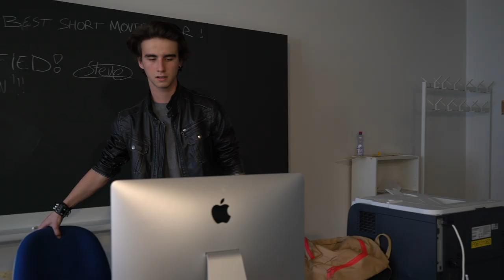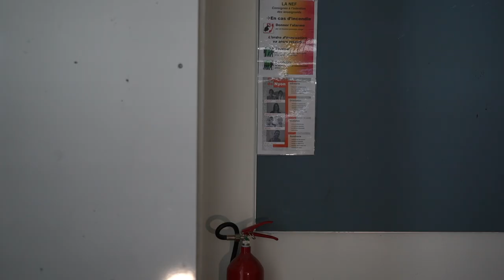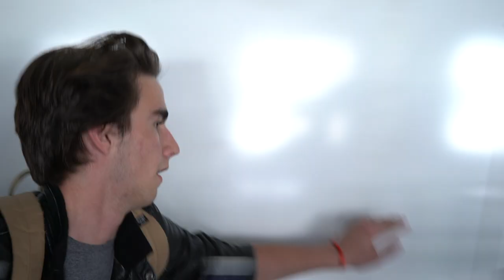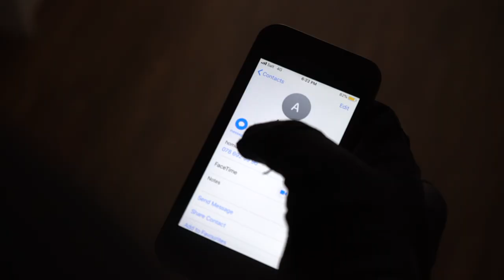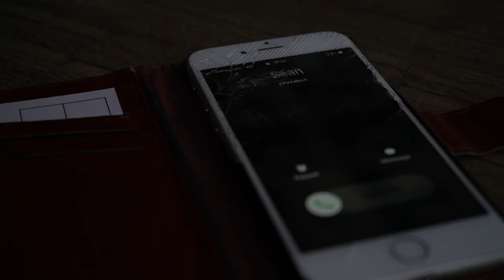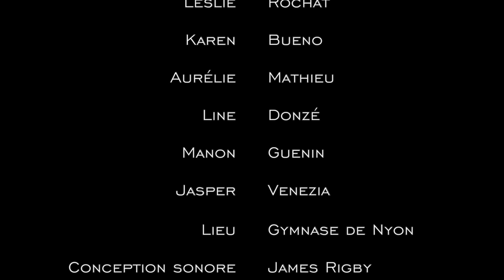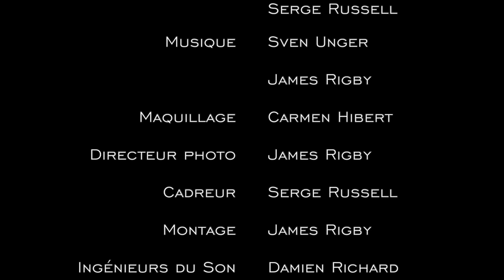IMPACT - Court-métrage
Adrian et Sean, deux élèves malintentionnés, préparent une intrusion dans leur école. Lorsque Adrian s'introduit à l'intérieur du bâtiment sans autorisation, un malheur lui arrive...
Un court-métrage écrit et réalisé par James Rigby.
Production: James Movies